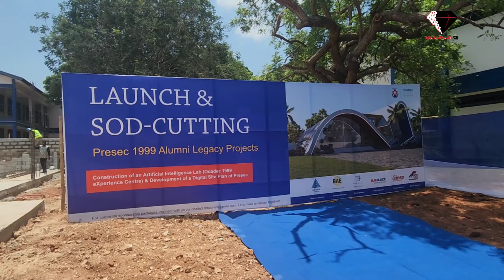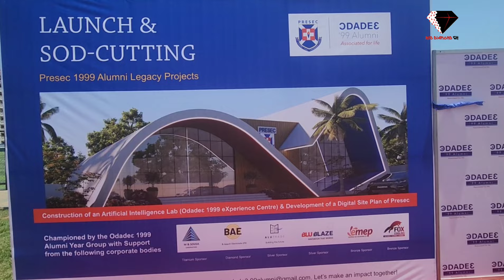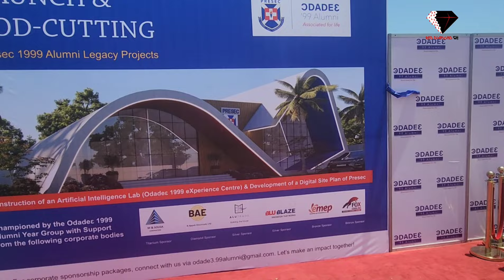Watch The Groundbreaking Ceremony Of Ɔdadeɛ1999 Group To Construct AI Center Their Alma mater